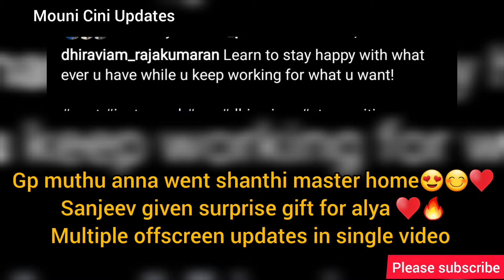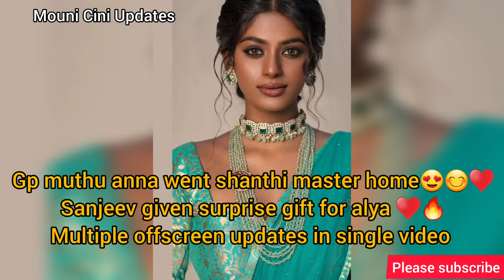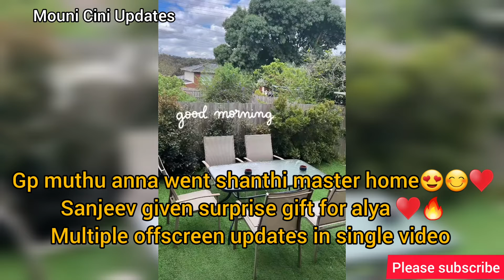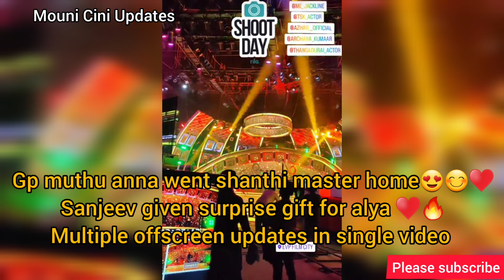gp muthu visited shanthi master/Sanjeev surprise alya/Multiple offscreen updates in single video